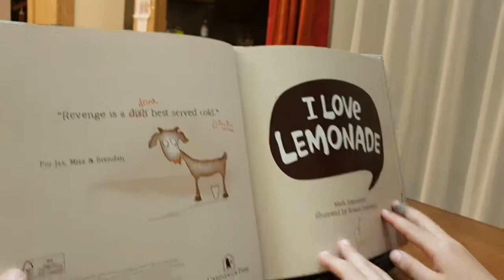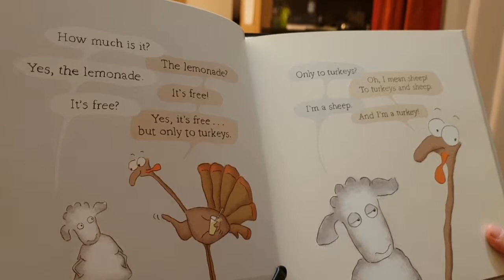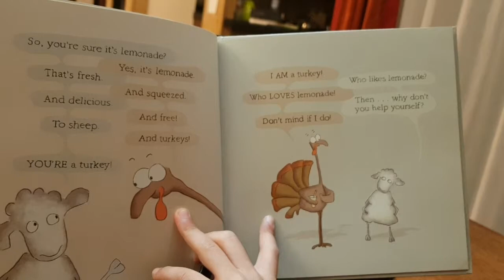8.I LOVE LEMONADE 드림형제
2학년,4학년 형제가 읽는 영어그림책.
꿈 많은 형제가 책을 읽어 드림.
드림형제(Dream  Brother)🙄☺